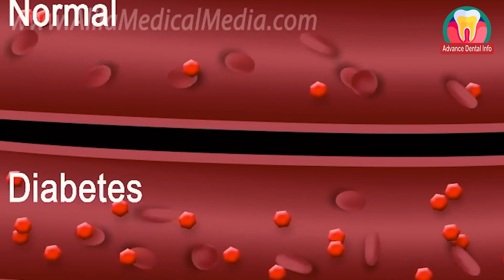সজনে পাতার গুনাগুণ || অলৌকিক গাছ সজিনা পাতার বিস্ময়কর গুণ || Gentle Leaves Benefit In Bangla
অলৌকিক গাছ সজিনা পাতার বিস্ময়কর গুণ || সজনে পাতার গুনাগুণ || Gentle Leaves Benefit In Bangla ||
ভিডিও ভাল লাগলে লাইক ও শেয়ার করে সবাইকে দেখার সুযোগ করে দিন।